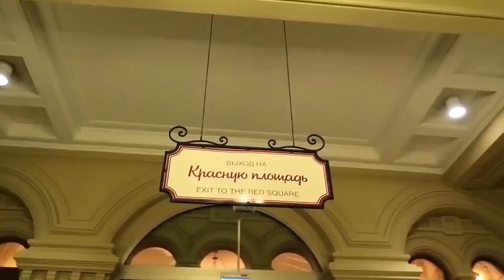Влог: Ярмарка на Красной площади в Москве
Впервые посетил Москву и попал на красную площадь.